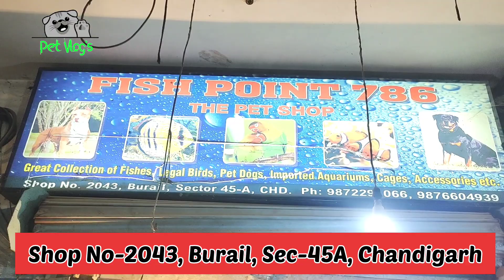Exotic Fish | Chandigarh Fish Shop | Fish Aquarium Shop Chandigarh | Mohalifishshop | MohaliPetVlogs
We Are Here To Give You Best And Informative Videos About Cats, Dogs, Birds ETC...

We are nature and pet lover hope you are also we always try our best to give you most famous and funny pets videos  that videos make you happy if you want to buy any pet you can contact with pet owner we are giving number in the description.

If You Want To Promote Your Shop And Pets We Will Make Your Video Any Kind Of Business Discussion You Can Send Mail To US...

cute cat
cute cats
cute cat videos
funny cats
funny cat
funny cat videos
cat videos
kitten
baby cat
cats
cat
kittens
baby cats
cute kitten
funny cat video
cat compilation
cute kittens
funny baby cats
cute baby cats
cat fails
cat videos compilation
funny animals
cat baby
cutest cats
cat reaction
cute baby cat
cute baby
cutest cat
cute animals
pets
cute cat video 2021
funny,animals
kitty
baby animals,
funny video
funny videos
funny cat videos 2020
meow
cute videos
cat video
cats and dogs
pet
animal
meowing
cat meowing
funny pets
prova a non ridere
funniestcute dogs,funny dog,cats funny,try not to laugh,funny pet videos
animal videos
cat funny
cat food
video divertenti
kucing lucu
gatti divertenti
baby dogs
cute pets
pet shop
LPs
Hasbro
LPs songs
pet
german shepherd
story for kids
funny pets
family pets
funny dogs
cute puppies pet product
pet products
pet products review
best pet products
dog products
cat products
products
new dog toys
pet toys
dog toys
pet food
canine calm
loving pets
pet world
toy for dogs
gadgets for pets

fish shop
aquarium fish shop
exotic fish
goldfish
parrotfish
oscar fish
pari aquarium fish shop
lovely aquarium fish shop
shark fish
guppy fish
gourami fish
Arowana fish
angelfish
tetra fish
betta fish
discus fish
molly fish
betta fish shop
pyramid aquarium fish shop
retail fish shop
local fish shop
dollar fish
catfish
rainbow fish
piranha fish
fish aquarium
pet fish
saltwater fish
flower horn fish
red guppy fish
cobra guppy fish
yellow guppy fish